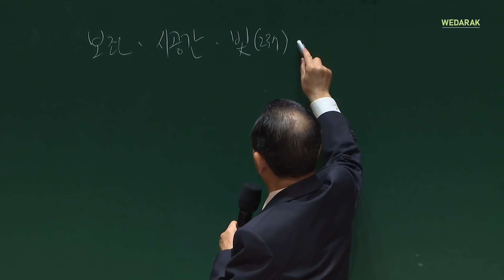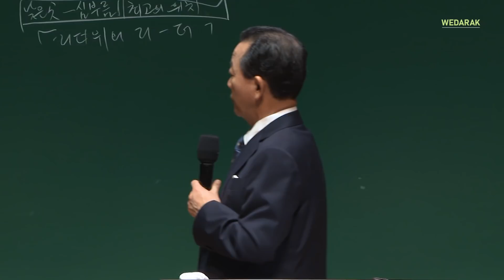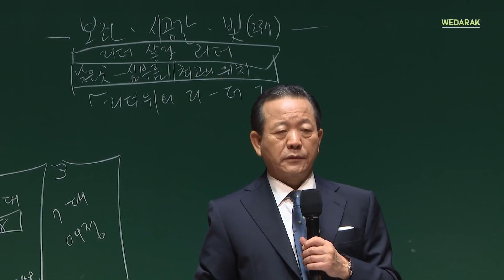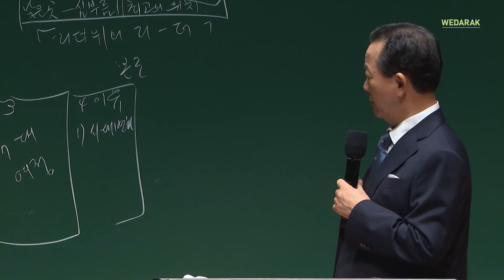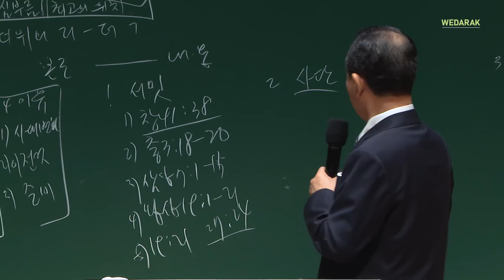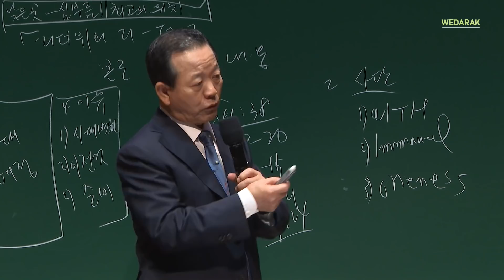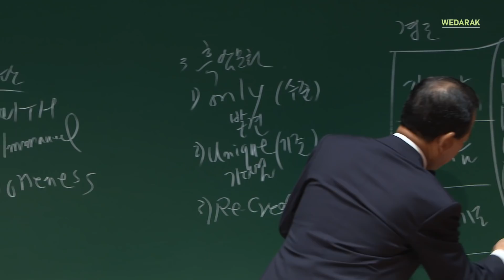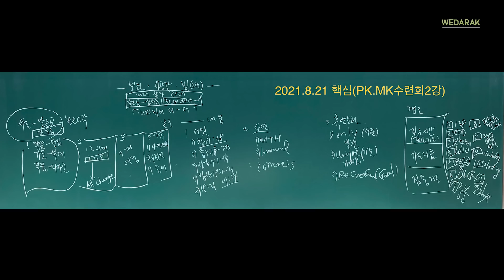(기도수첩 2022.02.17) 2021년8월21일 핵심(PK.MK수련회2강)[PK,MK는 리더 위의 리더(창41:38)]